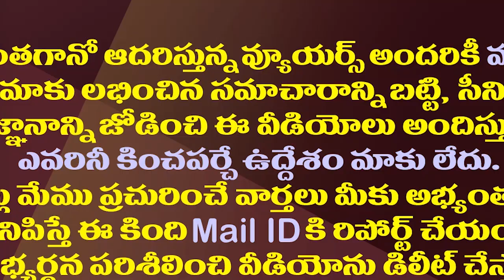చంద్రబాబుకు నిరాశే మిగిలిందా||Chandrababu was left disappointed||Amaravathi Media